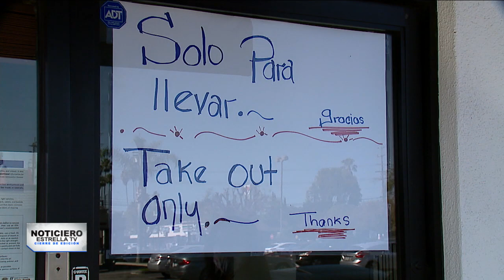REGRESAN LAS RESTRICCIONES A CALIFORNIA – Cierre de Edición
Por cierto, la critica situación en California, ha provocado el retorno de algunas de las medidas más estrictas, como el cierre parcial de negocios.
Romi de Frias, nos explica.